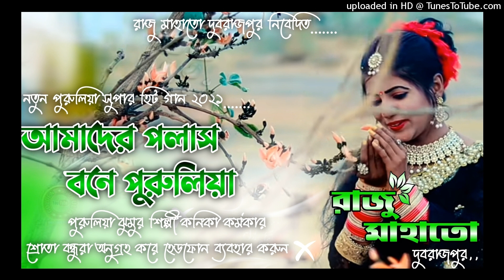Palash Bane Purulia পলাশ বনে পুরুলিয়া🔥Madal_Style_Mix🔥New Purulia Jhumur Dj Song_2021Ft Raju Maha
*_____________!!!.. WELCOME ..!!!______________*
*________!!!.. DJ RAJU DUBRAJPUR ..!!!_________*

▶ मैं आपको इस चैनल पर नए-नए DJ  SONG और NO VOICE TAG आपको देता रहूंगा❗
🎶 High Quality Mp3 Download Link निचे दिए गए हैंKonika_Karmakar
💥New New DJ Song Ke Liye

💥OR Sat Me Bell icon-🔔💥
✴️Ta Ki Sabse Phele UP Hamara Uploading Video Ko Dek Paya✴️
🔺New_jhumar_DJ_Song
                       🔺New Jhargram DJ Song
                       🔺New Santali DJ Song
                       🔺New Khatra DJ  Song
            💥ALL TYPE DJ SONG AVAILABLE HERE💥

💙💙💙💚💚💚💛💛💛Admin & Owner Raju Mahata,✴🔥Power Off
                               Dubrajpur /
                               Ranibandh
                               Bankura

                  ❌❌🚫 WARNING🚫❌❌

❎ Fake Strike करने वाले पर कानूनी कार्रवाई की जाएगी |
Image & Orginal Song Used In This Video May Be Copyrighted To Their Respective Owners So, Please Don't Takedown The Video We Requesting To Kindly [Comment ON This Video ] We Would Delete It As Soon Possible 😊😢 Do Like || Comments || Subscribe
_______________जरुरी सुचनाएं______________
हमारे यहाँ सभी गाने Original या अपना नहीं है। तो अगर किसीको बुरा लगा तो कृपया Comments बॉक्स में या फिर किसी भी जरिये से जरूर बताये।

___________জরুরি ঘোষণা___________
আমি চুরি করার ইচ্ছা করি না, শুধুমাত্র এটি বিনোদমূলক উদ্দেশ্য ব্যাবহার করি | আমি নিজের এবং অন্য যে আমার চ্যানেল দেখার চয়ন করে তাদের জন্য সঙ্গীত আপলোড করি কোনো ট্রাক বিক্রি করি না | দয়া করে চ্যানেল এর বিরুদ্ধে একটি কপিরাইট স্ট্রাইক ইস্যু করবেন না, কারণ এটি পরবর্তী সমস্ত কাজ কে প্রভাবিত করে | যদি আমি একটা গান আপলোড একটি গান যা আপনার এবং আপনি এটি মুছে ফেলতে চান তাহাকে প্লিজ আমার সাথে যোগাযোগ করুন WhatsApp :-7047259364.